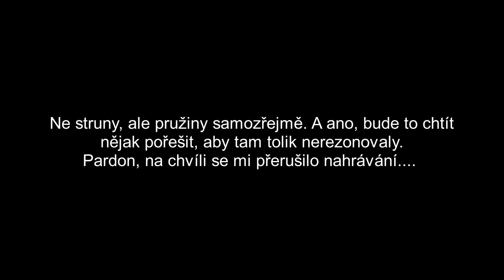Test origoš keramických a supr dupr custom nových alnico snímačů a DIY tone benderu